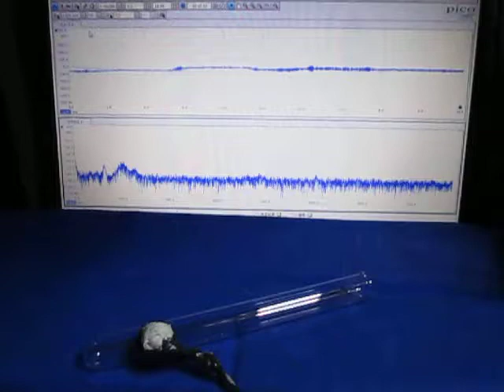ものの表面を伝搬する弾性波 （超音波システム研究所 ultrasonic-labo）